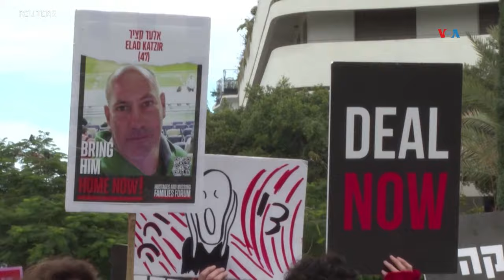Israel intensifica ataques en Gaza y aumentan muertes de civiles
En las últimas horas las muertes civiles se cuentan por docenas en Gaza, tras la nueva ofensiva del ejéricto de Israel en respuesta a la pérdida de al menos 24 soldados en un ataque de Hamás. La Voz de América con Jerusalén con Alejandro Ernesto Pérez.